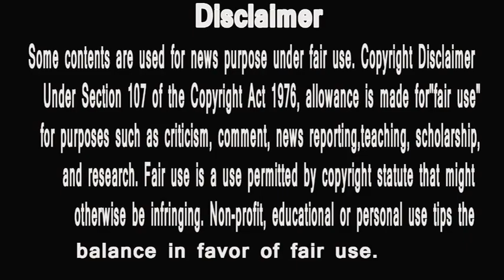BIG BOSS 12 |KYA MEGHA KE BAADLON ME CHUP JAYEGI DIPIKA? |बड़ी बहस|HUNGRY SPIRITS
2Bigg Boss 12 04 Oct 2018 Full Episode//Review By//Manu Punjabi// BB12 04 Oct 2018 Full Episode//BB12
3 Varun Dhawan और Deepak Thakur ने Bigg Boss 12 मे Salman Khan को लेकर कह दि इतनी बड़ी बात